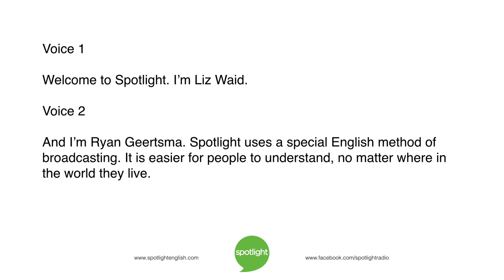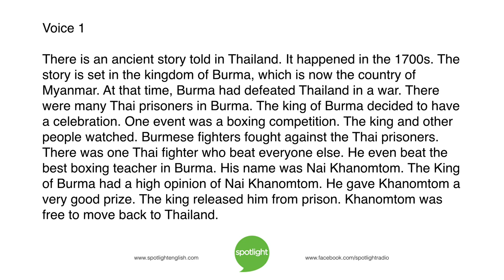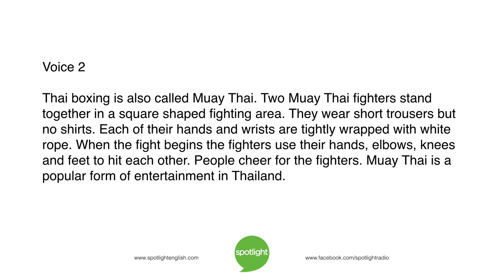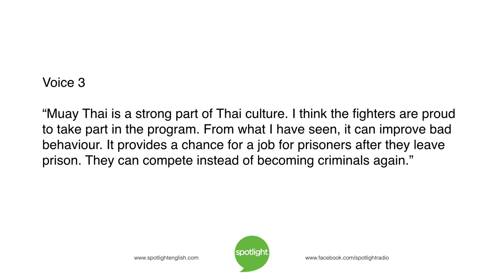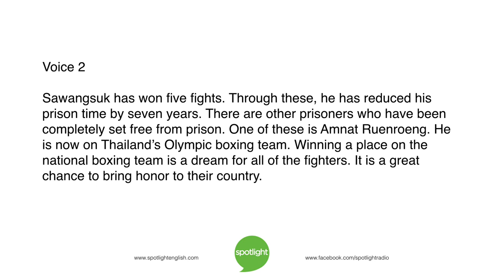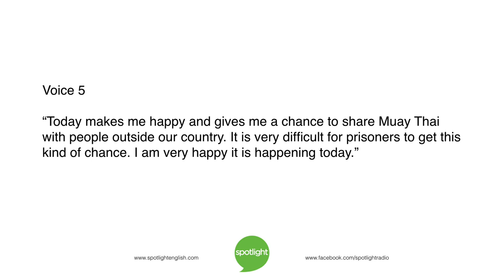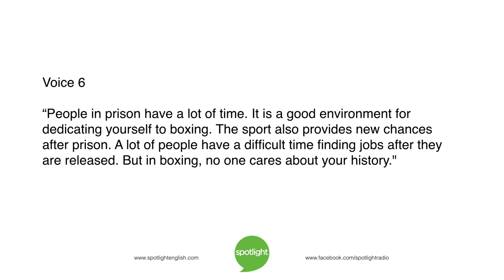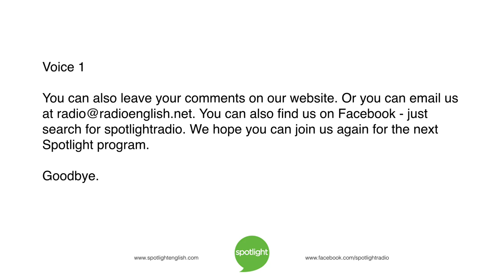Boxing for Freedom in Thailand | practice English with Spotlight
In Thai prisons, some prisoners are earning their freedom through boxing. Liz Waid and Ryan Geertsma look at why the Thai government is encouraging this sport.